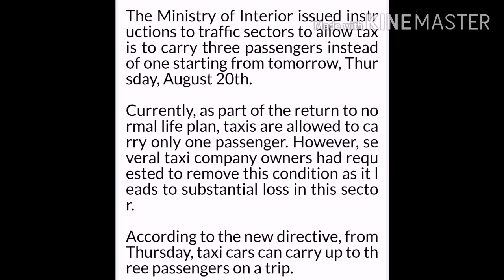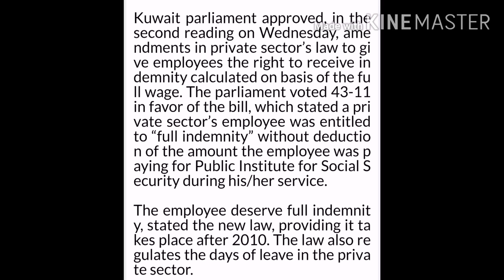KUWAIT Tamil Media,Breaking News,தனியார் நிறுவன ஊழியர்களுக்கு நல்ல செய்தி?குவைத் அரசு முடிவு